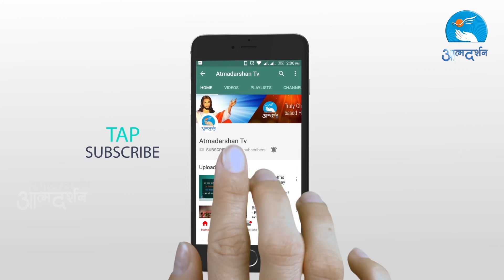Bible Study in Hindi - Bible Capsule Episode 73 October 13th By Atmadarshan TV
Hindi Bible study Bible Capsule - Daily Episode
Presented By: Fr. Peter Prakash

Camera: Amal Joseph
Editor: Icy Xavier
Graphics: Siddharth Jagtap
Sound: Nitin Jamra
Produced By : Prerana Communications, Indore
Copyright : Prerana Communications, Indore